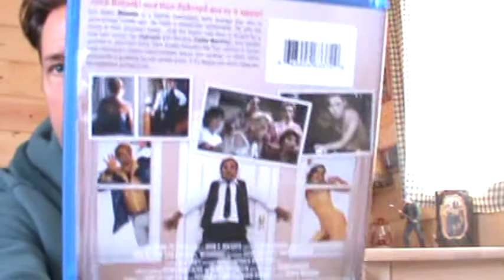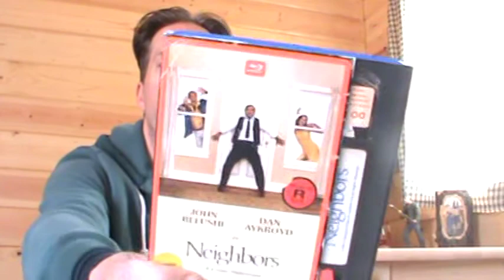Nate's "Neighbors" (1981) movie/Blu-ray review (Mill Creek)